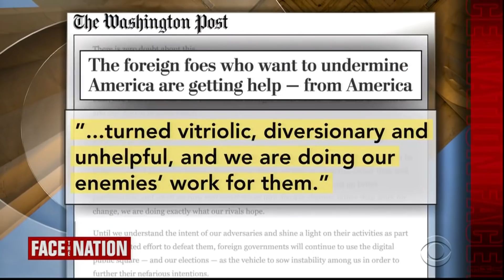Ex-top intel official says doubts about election integrity are "exactly" what Russia wants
Sue Gordon, the former principal deputy director of national intelligence, says "the most significant strategic threat to America is if we end up not believing in ourselves."